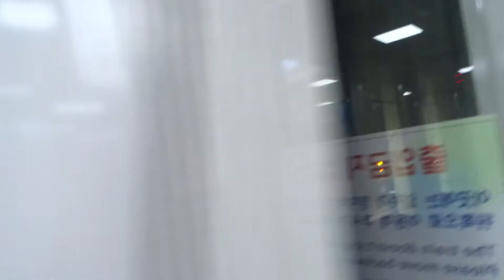[철도] 수도권 전철 분당선 왕십리행 열차 수원역 출발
* 2018년 9월 9일 촬영. FHD(1080p) 지원, SONY DSC-QX30 촬영

솔직히 말하자면. 망했어요 ㅋㅋ